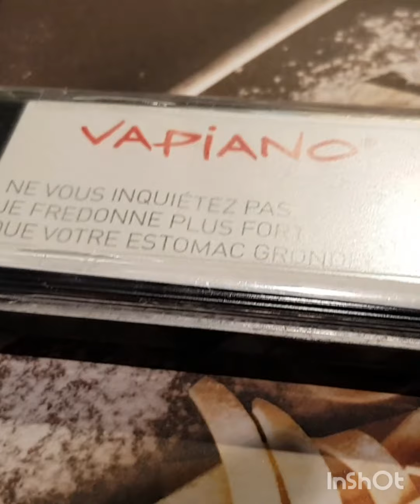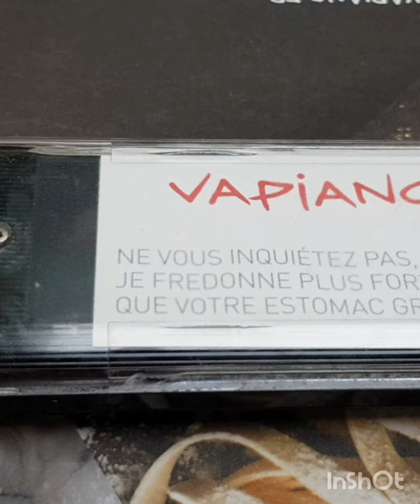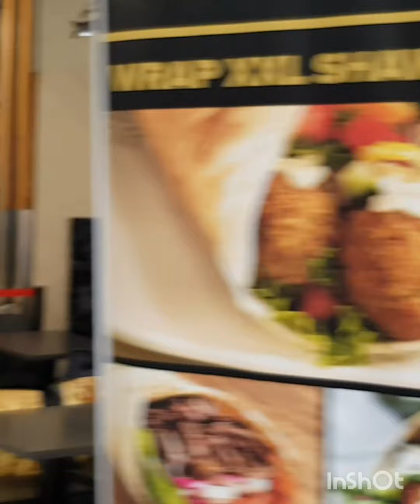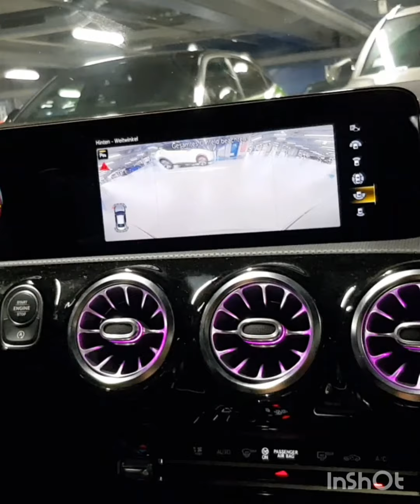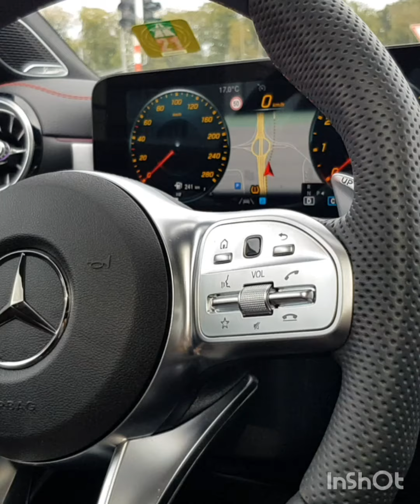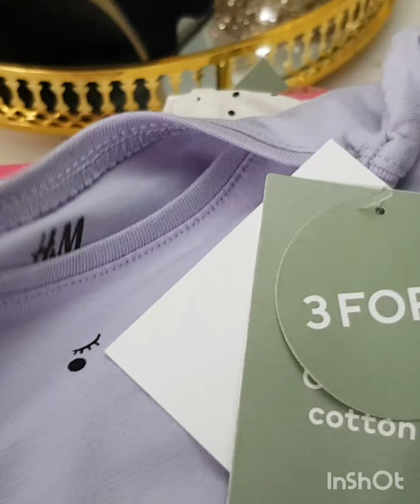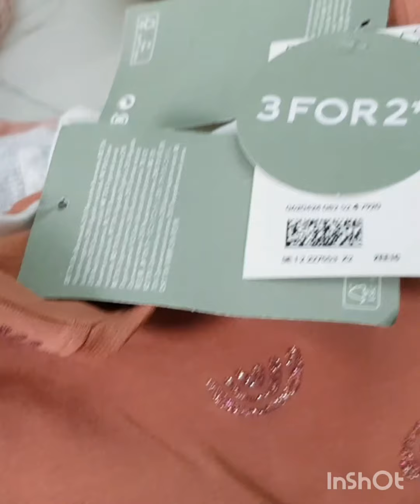1 octobre 2021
قررت نعيش في لوكسمبورغ  زوينا بزاف 🇱🇺luxembourg